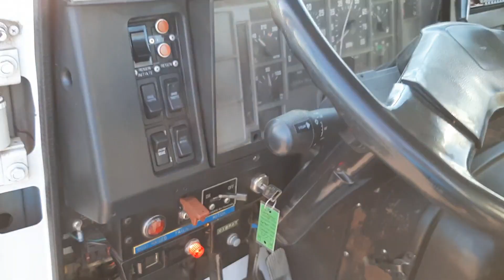2000 INTERNATIONAL S2600 For Sale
15.5' x 96" x 36", Air gate release, Bed vibrator, Electric tarp, Double frame, Walking beam suspension, Air pintle hitch, Cummins ISM 370 HP, Engine brake, Spicer 10 speed transmission, 18K FA- 40K RA, Dual steering gears, A/C, Cruise, CD player, Clean California truck!!